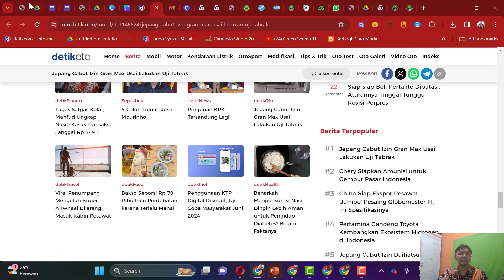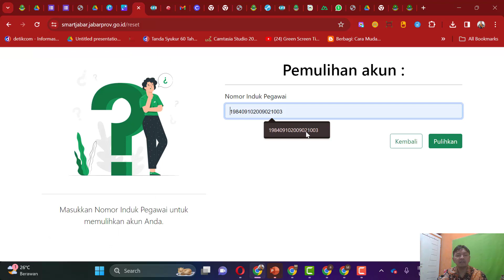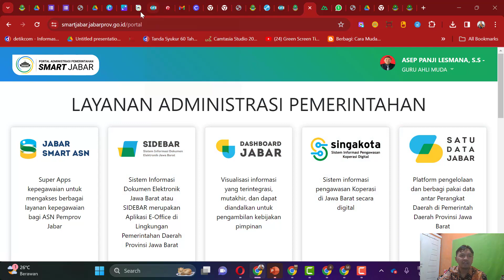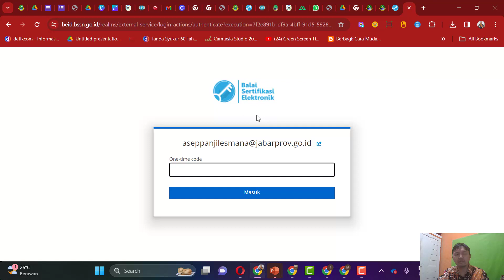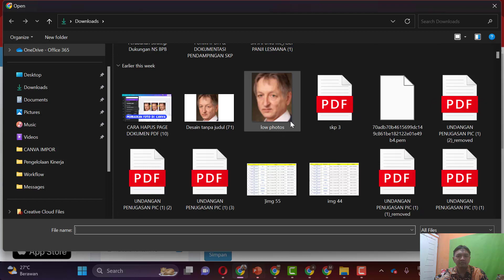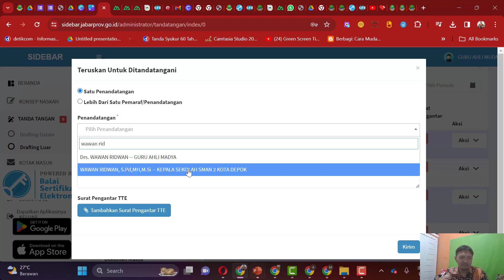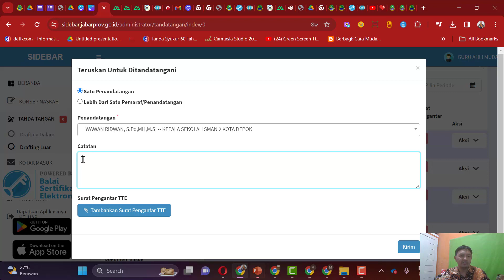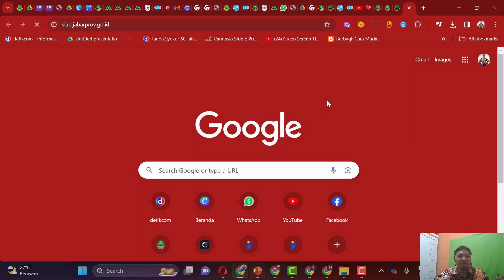CARA SETTING TTE BSRE DI SKP JABARPROV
SKP saat ini bisa ditandatangani dengan menggunakan tanda tangan elektronik atau TTE. Nah pada kesempatan kali ini akan dibahas tentang bagaimana CARA SETTING TTE BSRE DI SKP JABARPROV, alur untuk tte di skp terbaru, tanda tangan elektronik skp